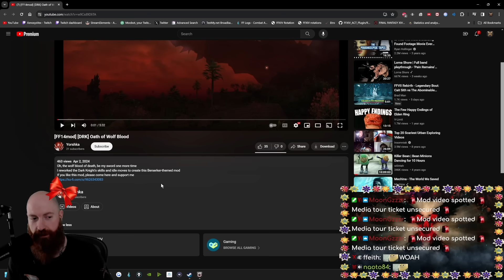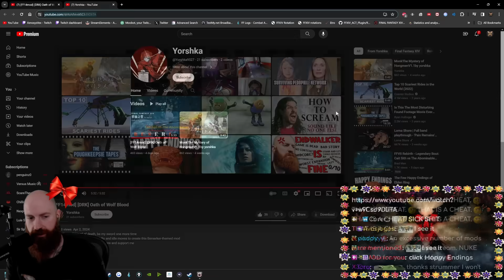Super Edgy Dark Knight Animation Mod | Xeno Reacts to FFXIV Illegal Mods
Xeno reacts to a really epic Dark Knight animations mod by @Yorshka9527. This is a Berserker-themed mod for Final Fantasy 14 DRK.